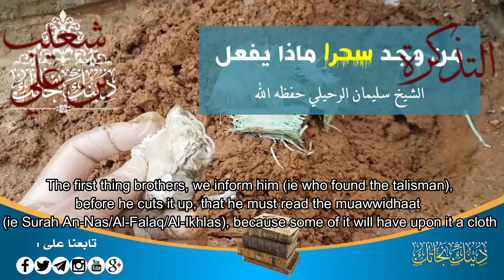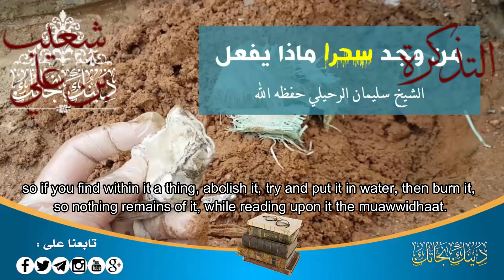What to do with sihr magic - By Shaykh Sulayman Ar Ruhayli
What to do if you find a taweez (charm/locket/amulet) with magic in it. Shaykh Sulayman Ar-Ruhayli explains...

A questioner via the internet says: whoever finds a talisman (amulet/charm), what is upon him, to do, to reverse the magic performed on it?

Answer: A talisman is not magic, but if he finds magic hidden
inside of it, then what is he to do (with it)?

The first thing brothers, we inform him (ie who found the talisman),
before he cuts it up, that he must read the muawwidhaat
(ie Surah An-Nas/Al-Falaq/Al-Ikhlas), because some of it will have upon it a cloth

So if it was opened (the talisman) before reading upon it the one who opened it will be harmed.

and from correctness here is, if you open it (the talisman), if you're
in doubt about whether it contains magic, read over it the
muawwidhat (first) before opening it, then open it.

so if you find within it a thing, abolish it, try and put it in water, then burn it, so nothing remains of it, while reading upon it the muawwidhaat.

This should end it's effects in Sha Allah.